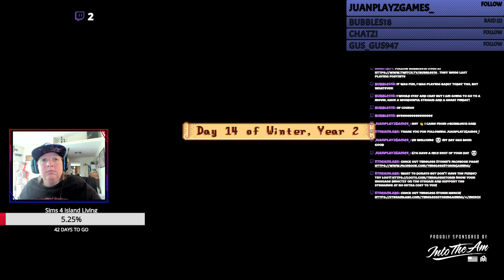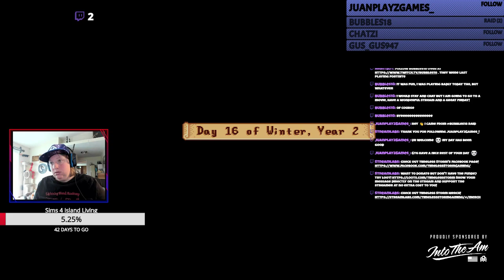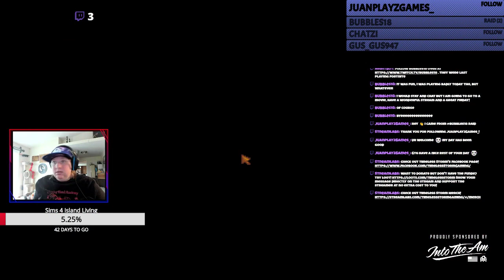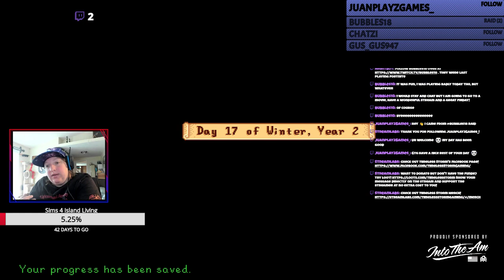Stardew Valley! Yes another one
Been streaming this a lot. Got a new big quest!